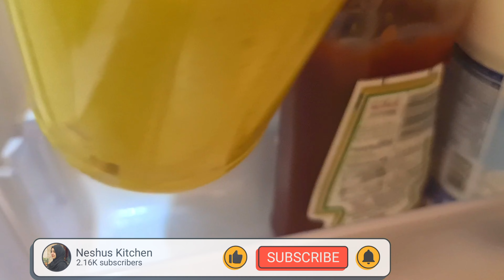മായം ചേർക്കാതെ ,നിറത്തിലും,രുചിയിലും മാറ്റമില്ലാതെ,|Ginger, Garlic Paste|Neshus Kitchen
മായം ചേർക്കാത്ത,നിറത്തിലും,രുചിയിലും മാറ്റമില്ലാതെ,|Ginger, Garlic Paste|Neshus Kitchen